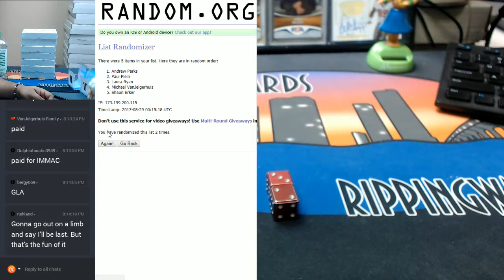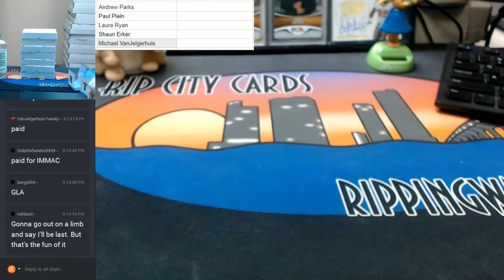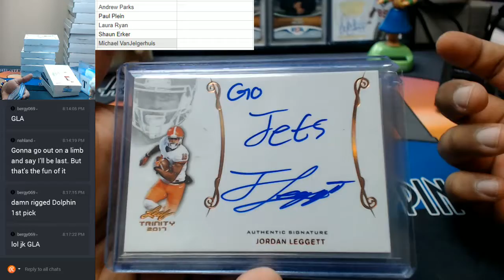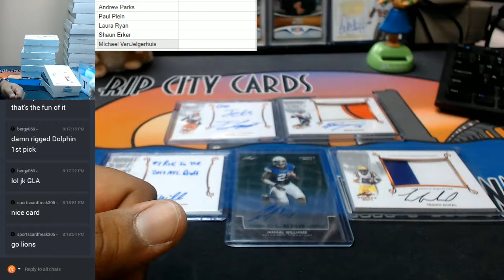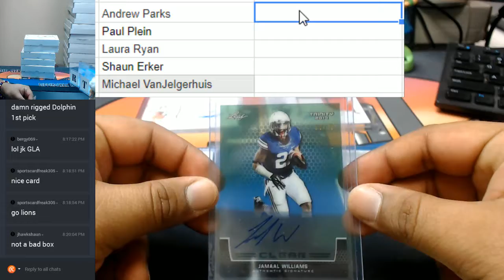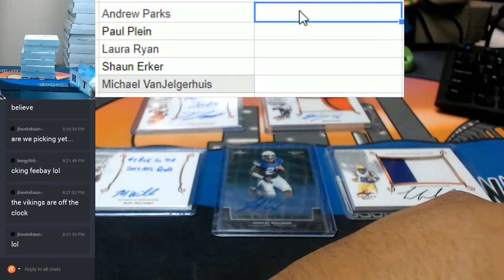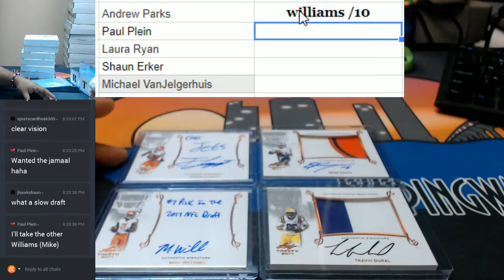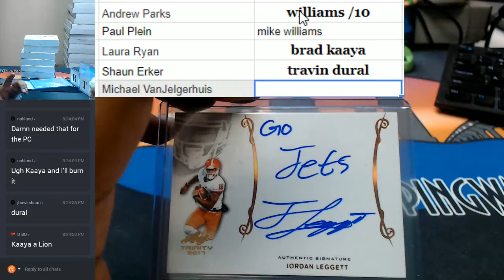2017 Leaf Trinity Football 1 Box Hit Draft #1 08282017